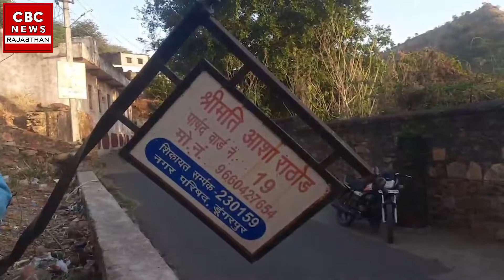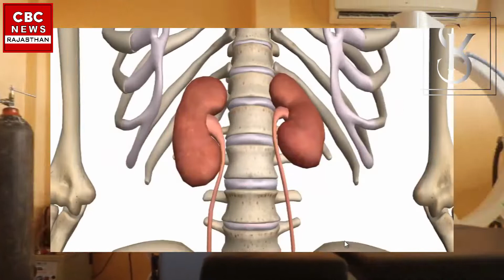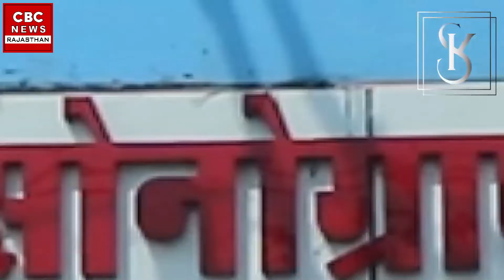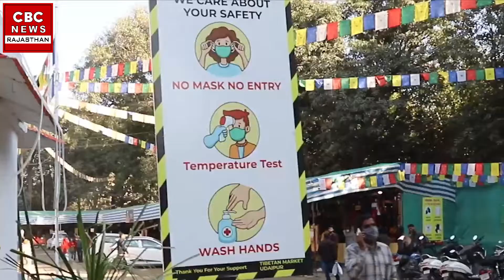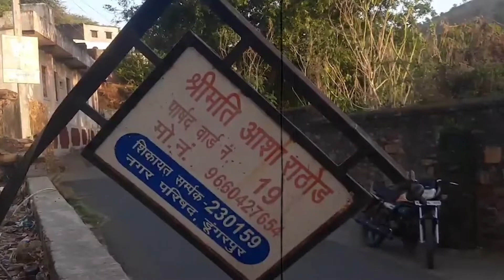Report Card Ward No.19 Dungarpur नगर परिषद का, डूंगरपुर की जनता से बेबाक बात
00:00 - INTRO
00:35 - Dungarpur nagar nigam report card ward 19
14:54 - Ads
18:08 - Dungarpur nagar nigam report card ward 19
26:44 - End